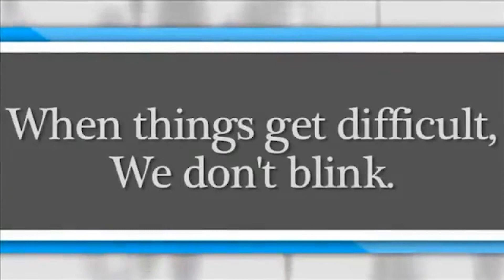Fort Worth, TX Divorce & Family Law Attorney | The Law Office of J. Kevin Clark P.C.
Attorney J. Kevin Clark provides dedicated legal services in the fields of family and divorce law. This includes child custody, child support, complex divorce, and more.